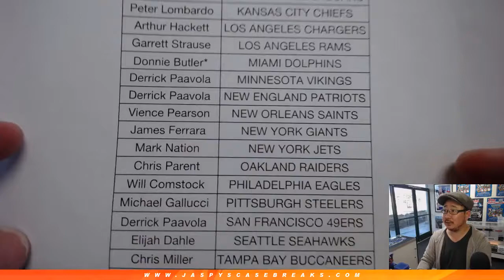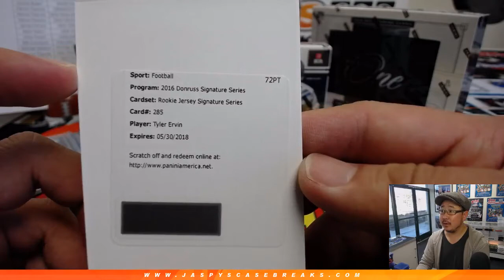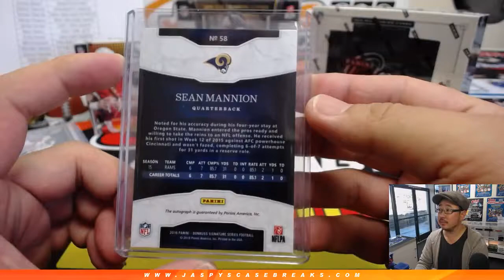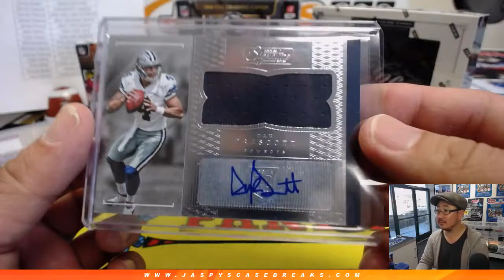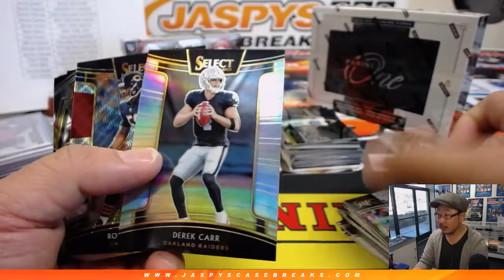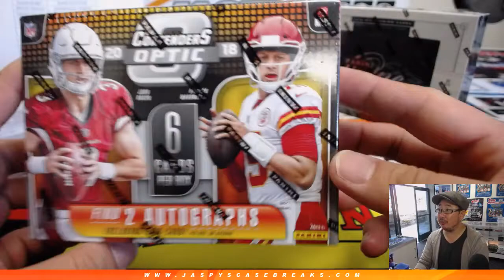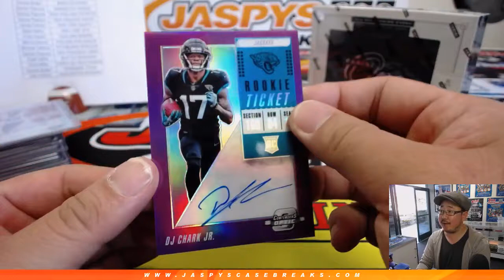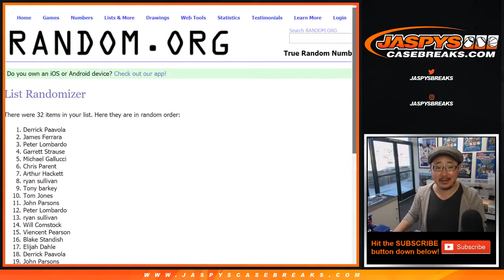W, 03/13/19 || Jaspy's 5Box Free Agent Frenzy Football Mixer #2 (PYT)